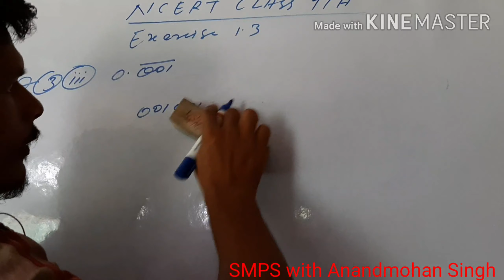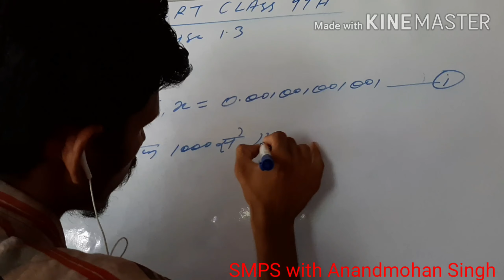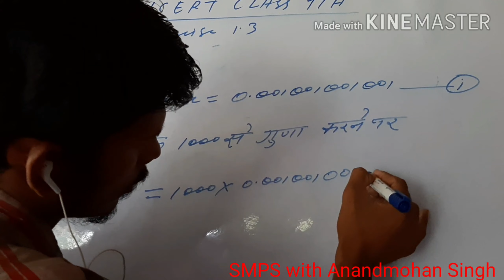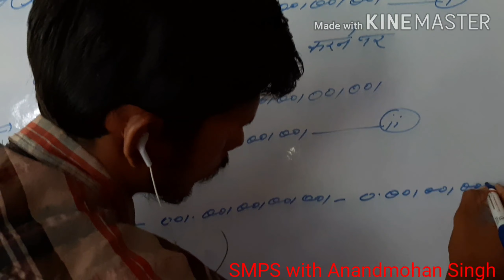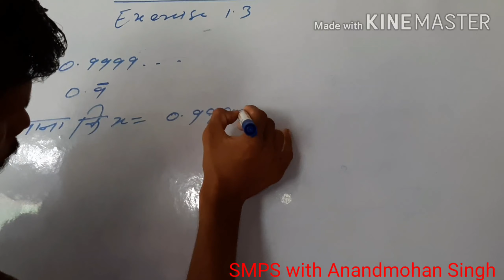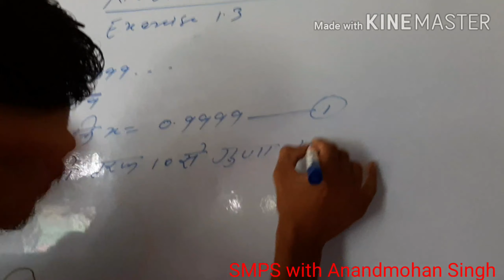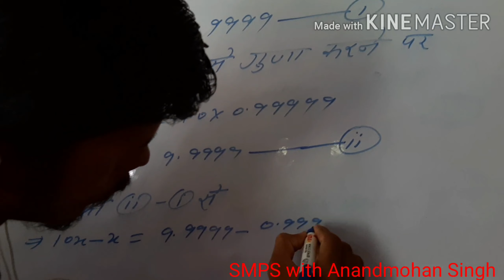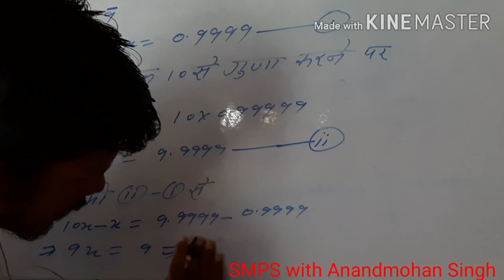NCERT class 9th Exercise 1.3 questions no 3 ka (iii)and 4